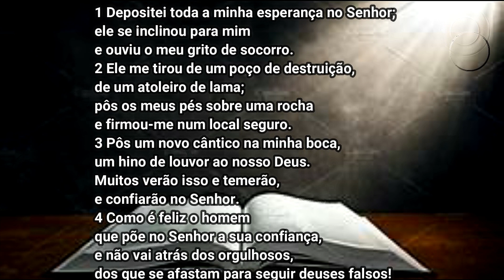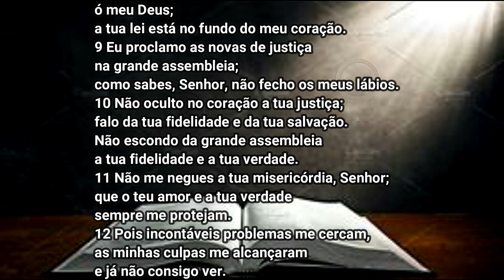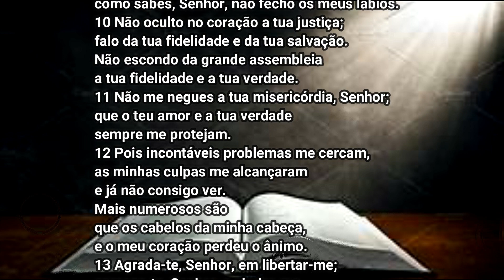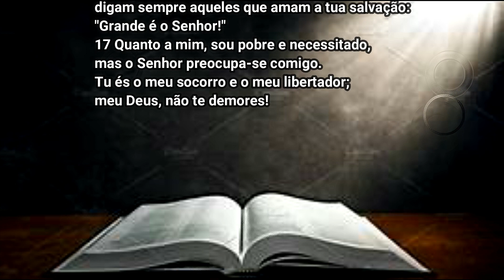Salmos para o Coração | Uma Meditação Guiada com o Salmo 40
Nossa missão é criar um espaço sagrado onde exploramos a jornada Cristã com reflexão e comunhão. Acreditamos no poder transformador da oração!
"A medida do amor é amar sem medida."
(Santo Gostinho)
Deus abençoe seu dia.